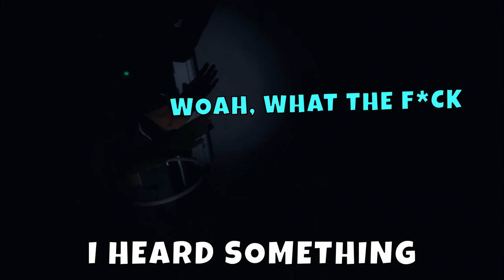100 Sub Special : Best Moments of 2020!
Sorry for the poor quality of some of these clips i lost some and had to re download them off YouTube to even use them and for not uploading very often lately.
Thank You to all those who are subbed or are just watching along in 2020 and lets make 2021 a brighter and better year!